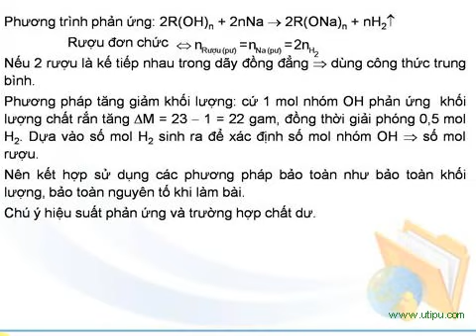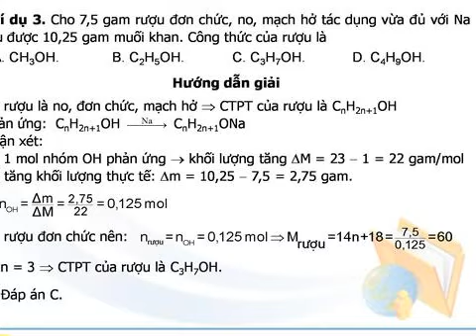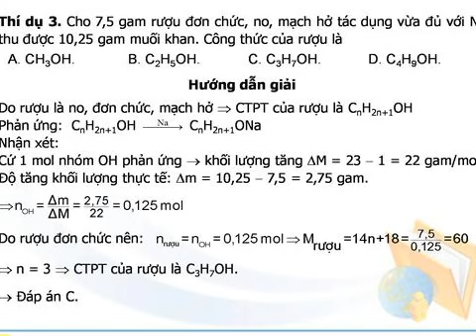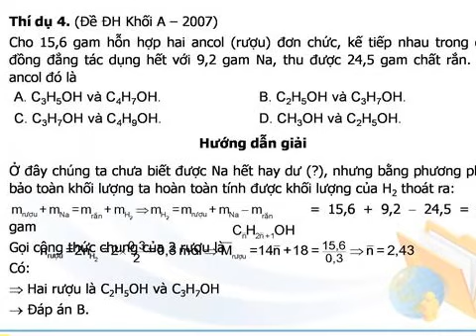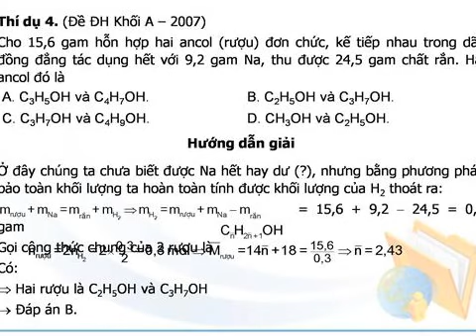Bài 2:Phenol-Rượu thơm == Dạng 2:Phản ứng của rượu với kim loại kiềm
Ôn thi Đại học - Hóa học
Phần 6- Dẫn xuất halogen, ancol, phenol
Bài 2:Phenol-Rượu thơm
Dạng 2:Phản ứng của rượu với kim loại kiềm